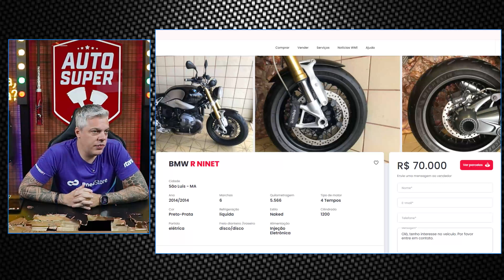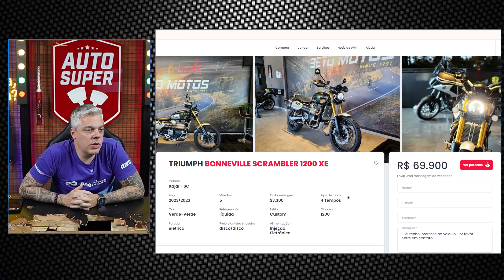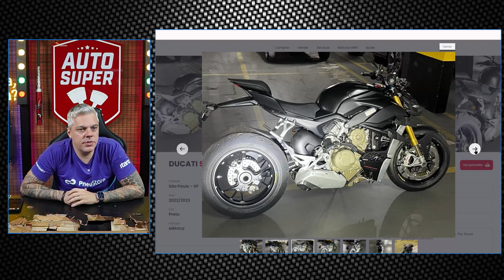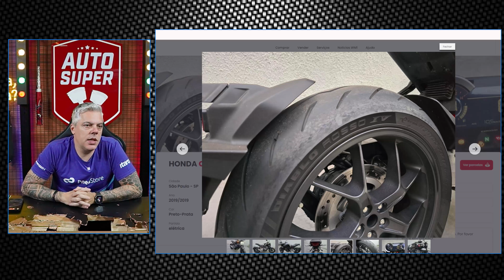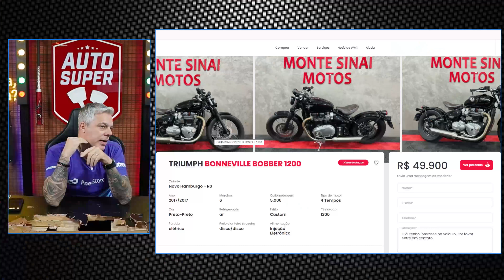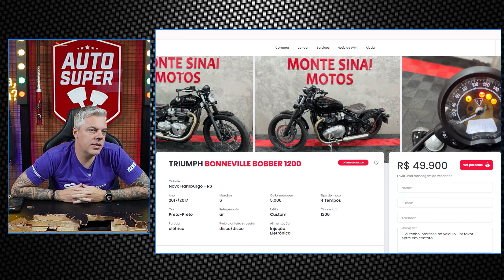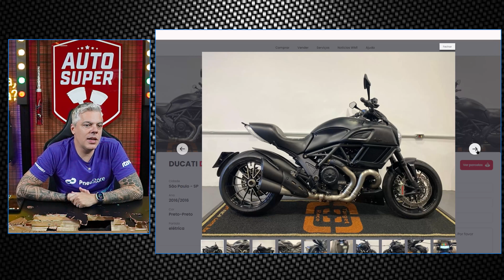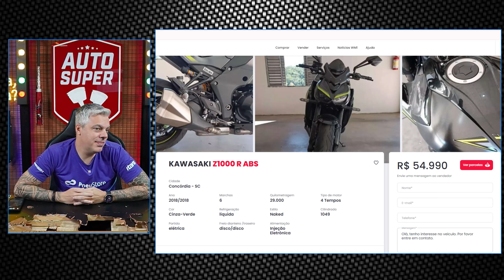10 MOTOS DO MACHO ALPHA E DISCRETO! Os melhores dessa categoria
00:00 - 10 motos do macho alpha e discreto

00:26 - BMW R NINET
01:28 - TRIUMPH BONNEVILLE SCRAMBLER 1200 XE
02:39 - DUCATI STREETFIGHTER V4 S
03:44 - HONDA CB 1000R ABS
04:42 - DUCATI SUPERBIKE 848 EVO
05:44 - TRIUMPH BONNEVILLE BOBBER 1200
06:46 - INDIAN SCOUT
07:50 - DUCATI DIAVEL DARK
08:54 - KAWASAKI Z1000 R ABS
09:51 - TRIUMPH ROCKET III R

Veja o valor do seguro da sua moto para o seu perfil NA HORA e aproveite o DESCONTO!

PRECISANDO DE PNEU PARA SUA MOTO OU CARRO?